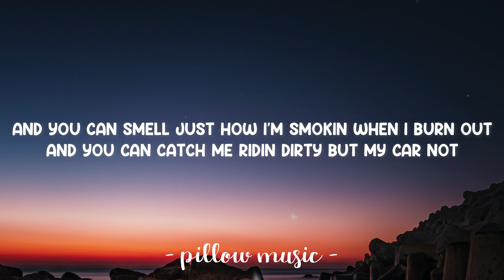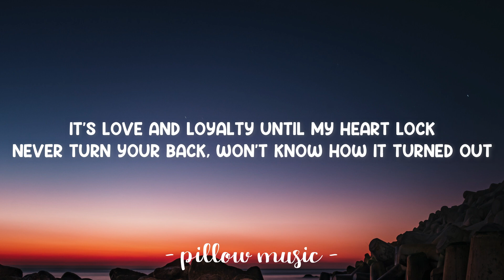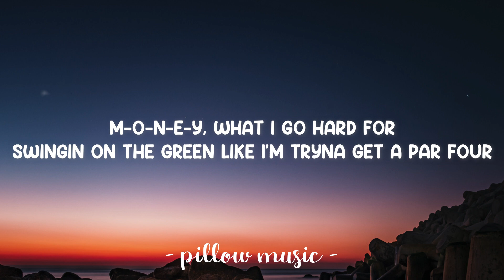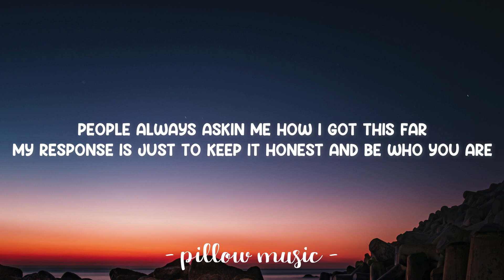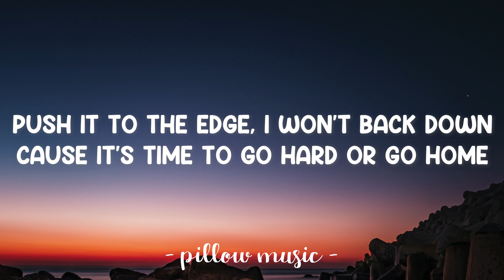Go Hard or Go Home - Iggy Azalea With Wiz Khalifa (Lyrics) 🎵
Lyrics video for "Go Hard or Go Home" by Iggy Azalea With Wiz Khalifa.

[Hook: Wiz Khalifa]
I feel like the sky is falling down
Ain't nobody here to play around
Push it to the edge, I won't back down
Cause it's time to go hard or go home
One way up, no way out
I give it all, all for the family
We stay up, no bail outs
Give it all, all for the family

Five, four, three, two, I got one shot
You lose the love and respect, that's where the trust stop
New work, top drop
I roll up every fifteen minutes like a bus stop
And you can smell just how I'm smokin' when I burn out
And you can catch me ridin' dirty, but my car not
It's love and loyalty until my heart lock
Never turn your back, won't know how it turned out
I said it once, I'll do it again
I'm playin' the game, I do it to win
With you and your friend, that's thick and thin
That's me and my team, you know we gon' win
You know we gon' ball, you know we gon' ride 'til the wheels fall off
You know we gon' stick to the course, we ain't thinkin' 'bout y'all